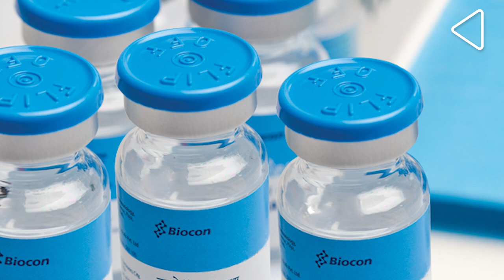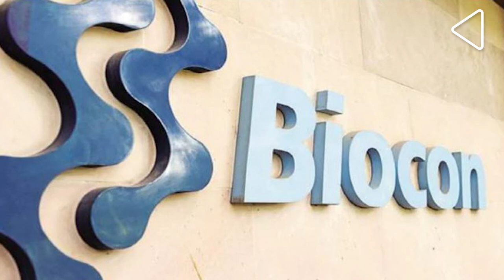The Success Story of Biocon | With Kiran Mazumdar-Shaw | Shapers of Indian Enterprises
She is without doubt one of India's best known women entrepreneurs. Kiran Mazumdar Shaw the founder of Biocon is also a torch bearer of the industry she represents. Outside the community of scientists and pharma experts in India few had heard of or understood the contours of the world of biotechnology before she blazed into the scene. Today Biocon is a world leader and it is one of the most respected companies in the Indian Pharmaceutical sectors. In Shapers of Indian Enterprise we put the spotlight on Kiran Mazumdar Shaw and Biocon